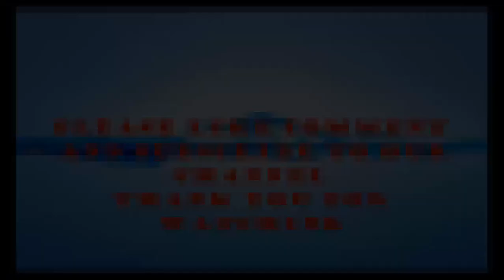সাব্বির নিষিদ্ধ হওয়ায় যে ক্রিকেটারের কপাল খুলতে যাচ্ছে,ত্রিদেশীয় সিরিজের মুল্য দলে যে ক্রিকেটার BCB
Bangladesh Cricket 2018

Sabbir Rahman | bd sports 2018

bd sports

Sabbir Rahman has punished.

Bangladesh Cricket

Bangladesh cricket

bd cricket

Tri Series | Ban vs Sri

Tamim

bd sports

Bnagladesh Cricket

মাশরাফির লাইফস্টাইল -মাশরাফির পছন্দ-অপছন্দ | Mashrafe's Lifestyle | ক্রিকেটার লাইফস্টাইল পর্ব-১

@@@@@@@ Subscricbe Us to Stay with us @@@@@@@@

Bangladesh Cricket News | BD Sports

Bangladesh cricket News 2017
BD Sports 2017

Mixer world is back now with eyes. Mixer World provides bd cricket, bangladesh cricket, bangladesh cricket team, cricket bangladesh, bangladesh cricket news, bangladesh cricket board , bangladesh national cricket team and all kinds of news.

bd cricket

bd sports

Bangladesh Cricket

bd cricket

bd Sports

bd sports

Mashrafe Mortaza

Bangladesh Cricket

Mustafizur Rahman | Bangladesh cricket

Mustafiz

 bd sports

Tamim

bd sports

Bnagladesh Cricket

BD Sports 2017

bd cricket

bd sports

Bangladesh Cricket

bd cricket

bd Sports

bd sports

Mashrafe Mortaza

Bangladesh Cricket

Mustafiz